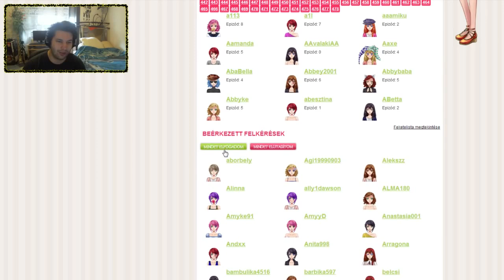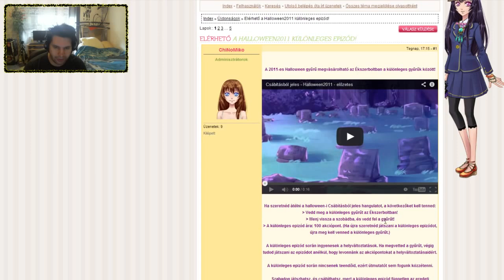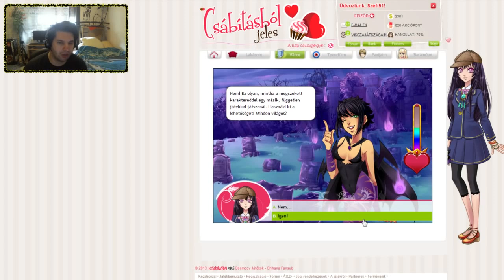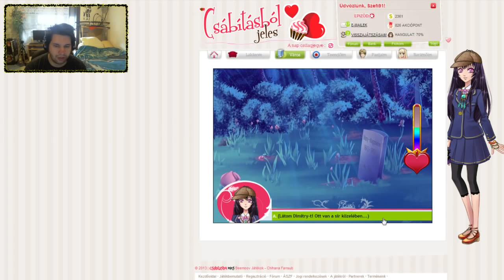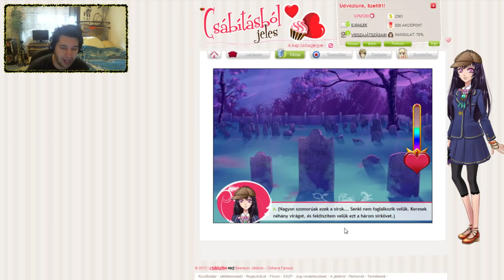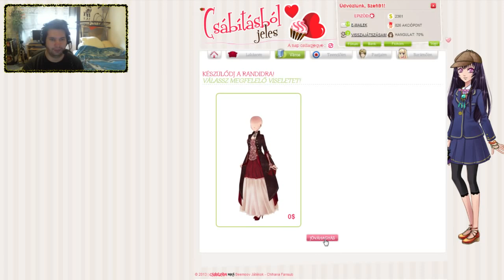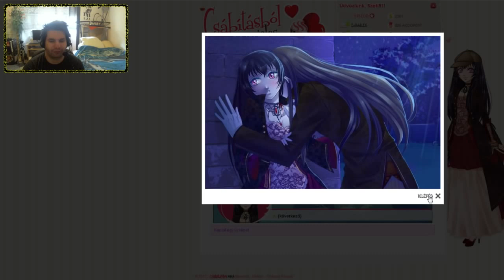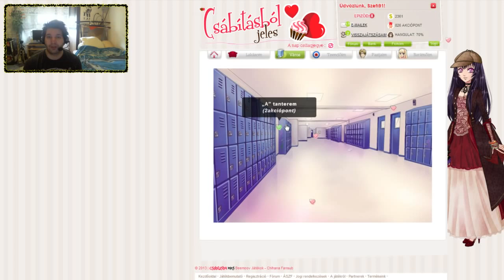Csábitásból jeles Halloween2011 különleges epizód!